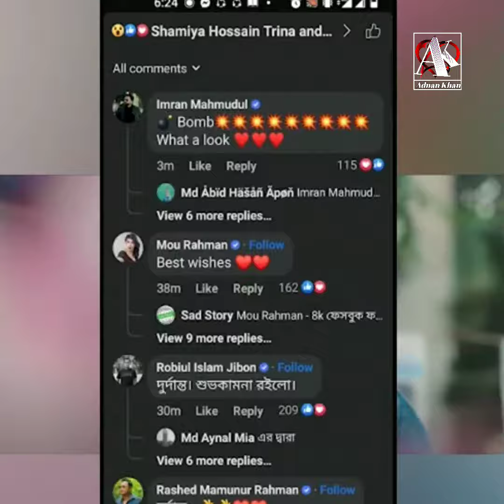সাকিবের প্রিয়তমার কাছে সিনেমা হল না পাওয়ার ভয়ে কাপছে পরিচালকরা | Shakib Khan | Priyotoma